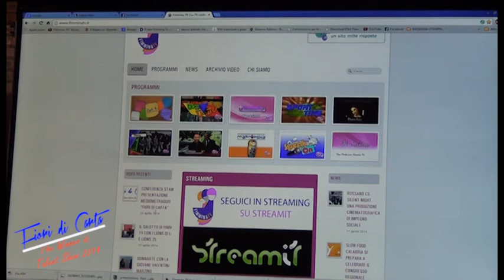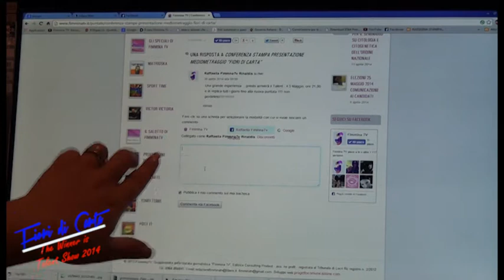talent fdc 2° puntata